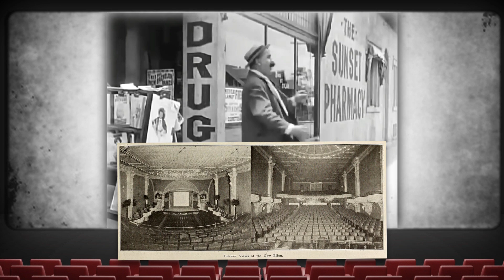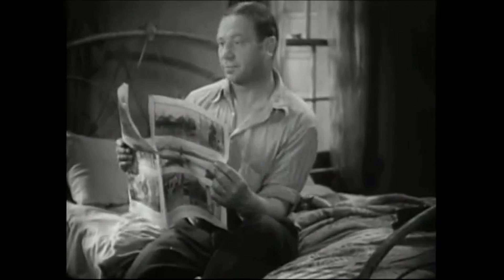NICOLAS CAGE's Acting: Is It Deep or Dumb? – Wisecrack Edition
to take back your Internet privacy TODAY and find out how you can get 3 months free.

Many have debated the merits of Nic Cage. But many miss the point. In this Wisecrack Edition, we dive in the foundations of modern acting to ask the eternal question: Is Nic Cage Deep or Dumb?

DONNIE DARKO: Deep or Dumb?

Written and Directed by: Amanda Scherker
Editing and Motion Graphics by: Jackson Maher
Hosted by: Jared Bauer
Produced by: Emily Dunbar